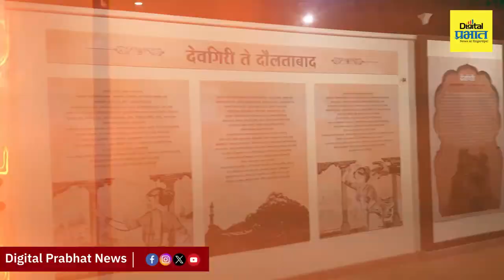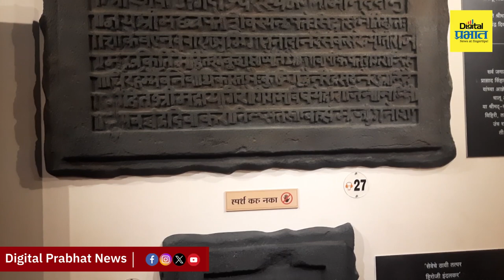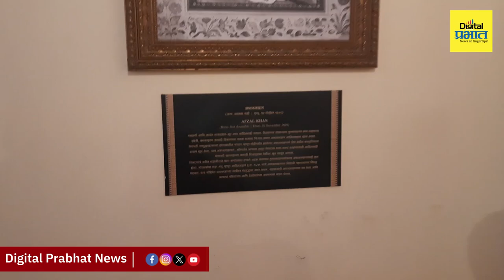Pune | महाराष्ट्राच्या वैभवशाली इतिहासाचा परिचय देणार 'शिवसृष्टी'